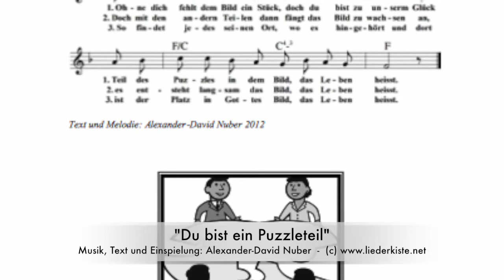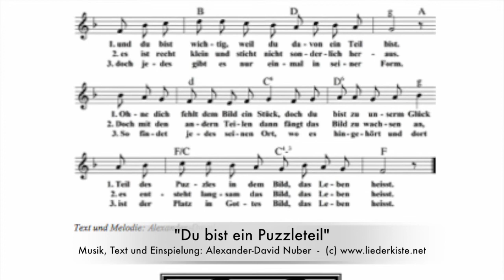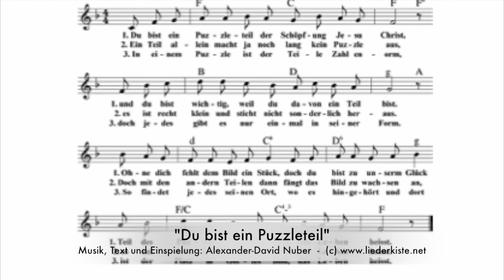Du bist ein Puzzleteil